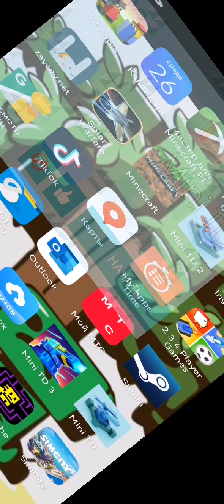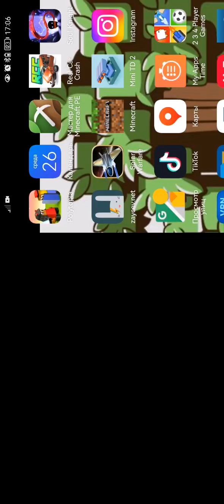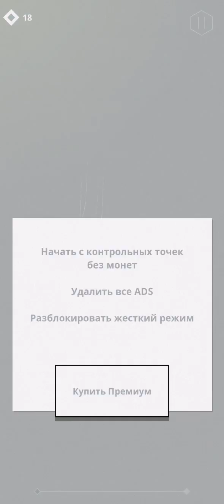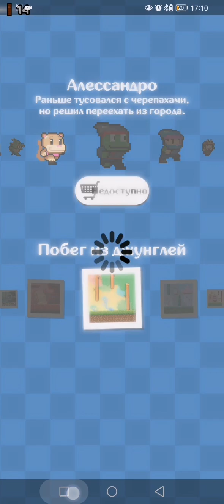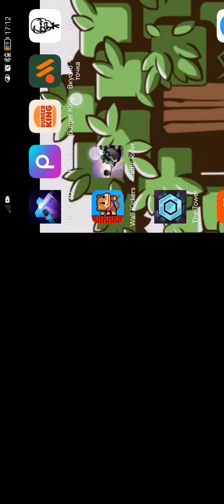3 августа 2023 г.